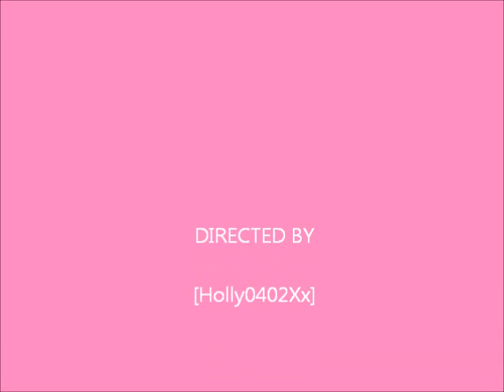Piggy the siamese wants to sleep, so cute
Piggy enjoys snuggling under the covers every night with his mummy!